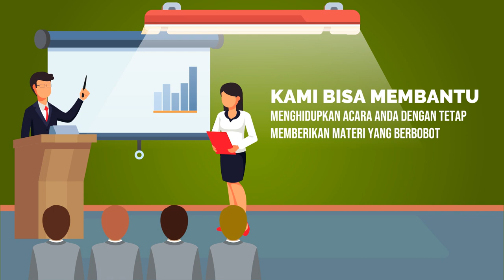Contoh Promosi Kursus Komunikasi, Public Speaking, Penggunaan Teknologi, Komunikasi Penjualan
Jasa Edit Video Promosi / Contoh Promosi Kursus Komunikasi, Public Speaking, Penggunaan Teknologi, Komunikasi Penjualan atau

Daftar Isi
00:00 - Cara Edit Video Iklan Pelatihan Public Speaking, Pidato, Trainer, MC, Host
00:10 - Contoh Iklan Promosi Les Meningkatkan percaya diri, Edukasi Komunikasi Penjualan
00:30 - Contoh Video Promosi Bimbingan Penegasan Bicara, Kejelasan Bicara, Branding Latihan Pengacara
00:40 - Contoh Konten Branding Pelatihan Komunikasi, Tempat Kursus, Voice Over
00:50 - Cara Promosi Branding Bimbingan Komunikasi, Peningkatan Diri, Promosi Latihan Komunikasi